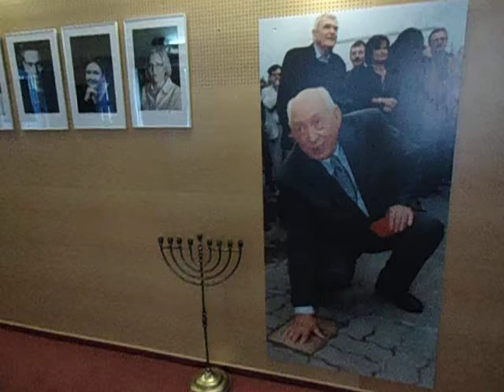DAMY RADĘ,GDY MAZUR ZA DORADZANIE NA STRONĘ PEPICZKÓW PRZEPĘDZIMY I PO LICHWIE!!!